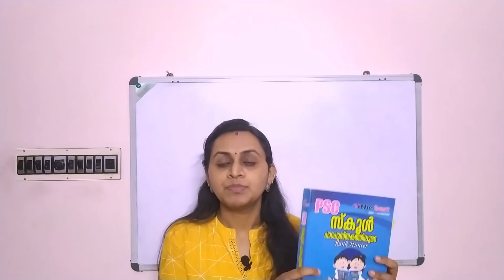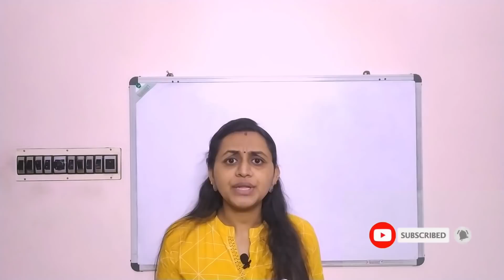❤️ PSC-യുടെ ഈ തസ്തികകൾക്കുള്ള പരിശീലനം ഇപ്പോഴേ തുടങ്ങാം ❤️ PSC UPCOMING EXAM | TIPS N TRICKS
PSC Previous Question Bank, SCERT എന്നീ പുസ്തകങ്ങൾ ഓൺലൈൻ ആയി ലഭിക്കാനായി ലിങ്കിൽ വേഗം ക്ലിക്ക് ചെയ്യൂ!